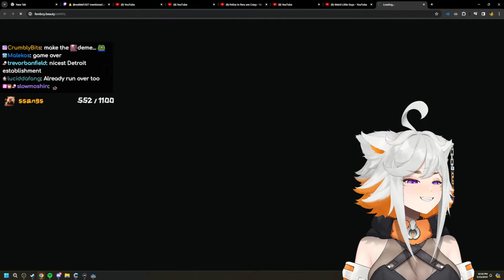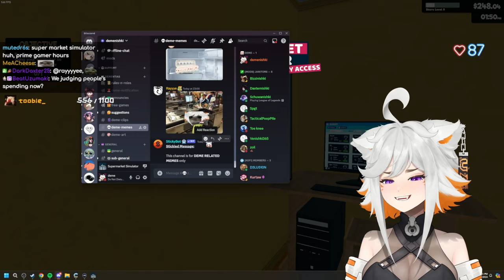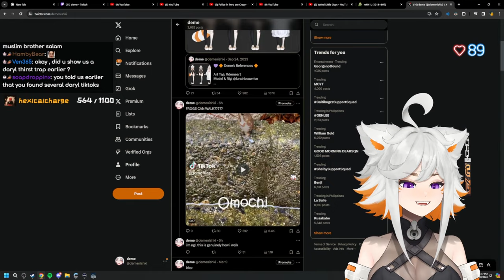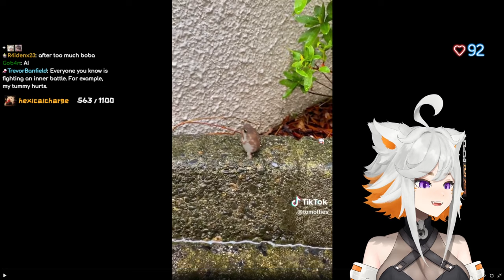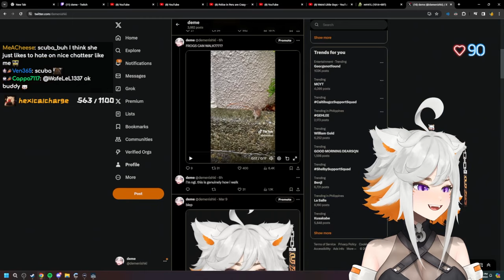deme plays Supermarket Simulator #1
Supermarket Simulator - Streamed on March 10, 2024